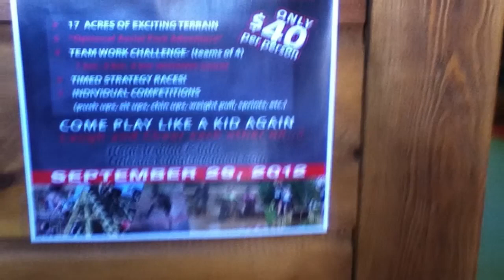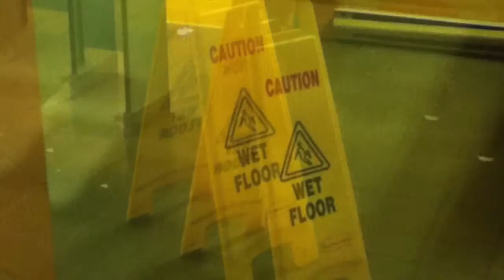Cat Road Trip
Cat Road Trip Most funny of all time